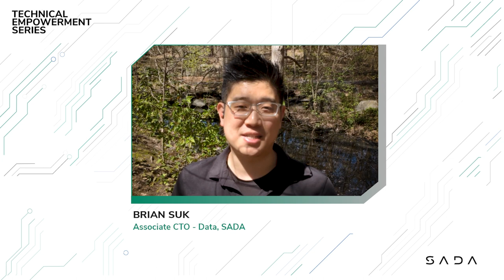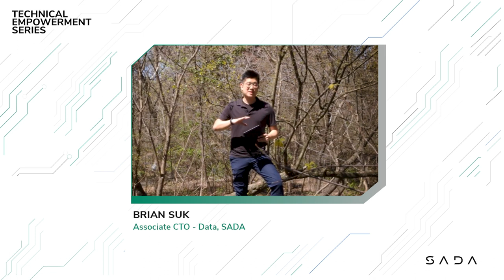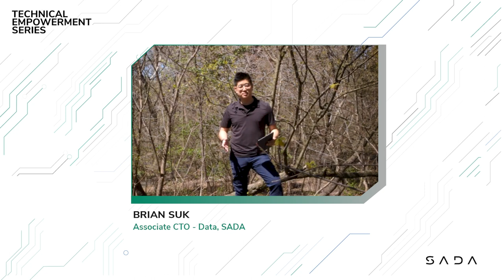Insights on Climate Sustainability: How Data & AI are Powering a Greener Future | TES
Let’s talk about some cloudcomputing trends we are seeing in sustainability and technology. ☁️♻️

Join the Technical Empowerment Series with our host Brian Suk, Associate CTO - Data at SADA, as we continue to celebrate EarthDay. 🌎

Watch to discover how we can leverage the capabilities of artificalintelligence and dataanalytics 🤖to aid in environmental observation, energy optimization, and weather analytics. You’ll also learn about Google tools like Environmental Insights Explorer and Earth Engine.

and find more content on social media...

00:00 Intro
00:43: AI / ML
01:31: ENERGY OPTIMIZATION
02:02: PREDICTIVE ANALYTICS IN WEATHER PATTERNS
02:34: DATA
03:01: WASTE ACCOUNTABILITY FOR ESG ACROSS THE GLOBAL SUPPLY CHAIN
03:26: Audette uses Cloud Computing to Create a Carbon Free World
04:04: Google Environmental Insights Explorer
04:26: Earth Engine
05:32: Recap / Closing